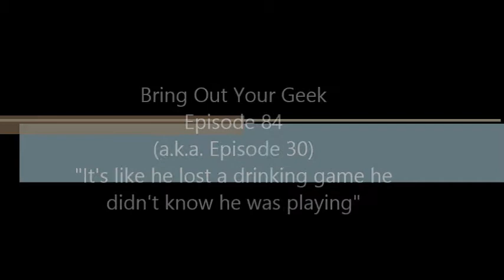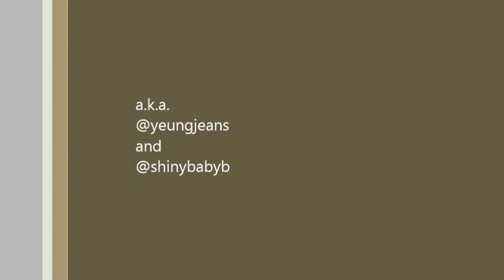Bring Out Your Geek 30 It's like he lost a drinking game he didn't know he was playing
Have you seen Ghostbusters?  Come reminisce with bringoutyourgeek.com's Jeans and Bronwyn!  (Not gonna lie, this is really just Jeans and Bronwyn having howling-laugh-giggle fest)